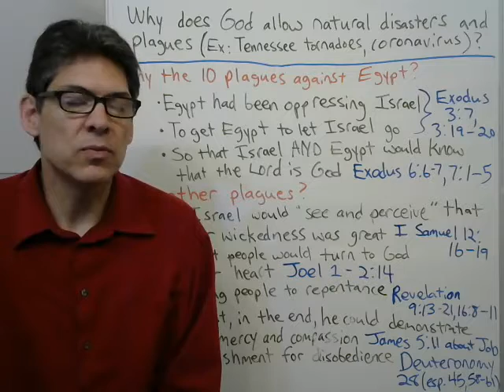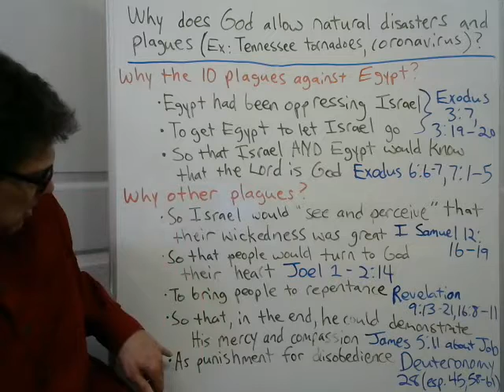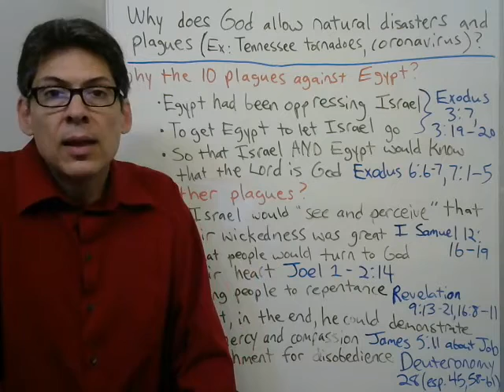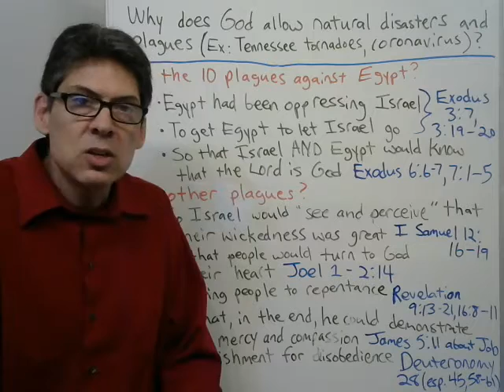Why Does God Allow Natural Disasters and Plagues?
From the Tennessee tornadoes to coronavirus / COVID-19, why Goes God allow such things to happen?  A look at plagues and disasters in the Bible, and why God allowed and even caused many of them, in the hopes of understanding the implications for today.